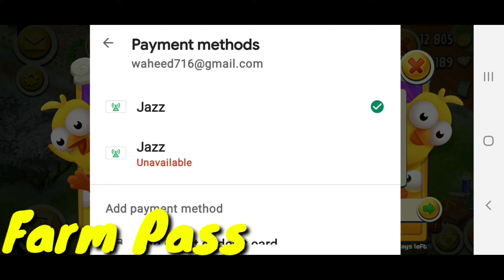Hay Day Buying Farm Pass Season 2 In Urdu | Hindi | How To Buy Farm Pass In Urdu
In This Video I am buying Farm Pass .
I am telling you How To Buy Farm Pass in Urdu | Hindi .

Exclusive pink cowboy Hat reward ...

And 3 Million Xps will be awarded after completing full Farm pass.

Best Tips For Double CoinsVisitors Event .
If u are low in Coins then this video is very important for you.
you can  earn more Double Coins by collecting the barn stuff and silo stuff in soo much quantity and then you can give it to visitors and can earn more and more Double Coins.

My Neighborhood tag

My neighborhood Name  : Pakistan (Hay Day Lovers)

My game tag no : pvgvcv92

Hay Day Gameplay Level 195 | Collecting Derby Rewards | Visitor Bonus Event 2X Coins
Activate 5 star Xp boosters...
Hire tom.
Send trucks.
Send Boats...
Serve visitors in your town.
Hay Day Xp Week | How to Level Up Faster | Leveling Up Tips

Hay Day Coins Giveaway | 3 Random Hay Day Players | Hay Day Coins Sharing | Coins Giveaway

Hay Day Buying Farm Pass Season 2 In Urdu | Hindi | How To Buy Farm Pass In Urdu | Hindi